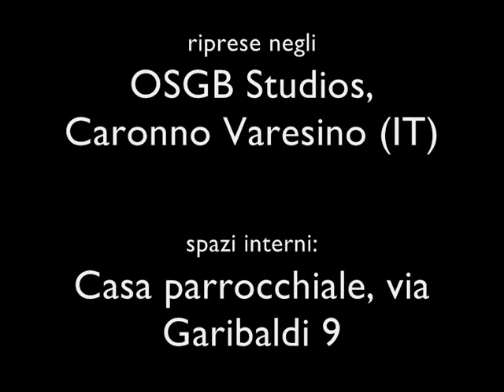Le cronache di baraggia 3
Le cronache di baraggia (Parodia Le cronache di Narnia)... Con un cast di prim' ordine che comprende attori del calibro di Alessio Pietroboni Stefano Sotgiu Francesca Sommacale Camilla Ghiringhelli e molti altri. Tutto sotto l' attenta regia di Matteo Chilese